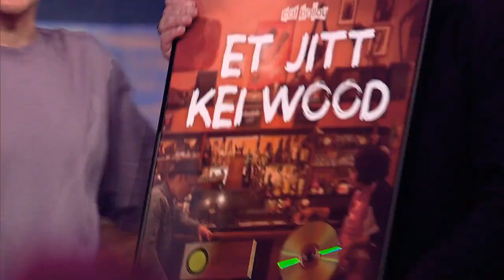Karneval in Köln 2023 - 200 Jahre Kölner Karneval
"Ov krüzz oder quer" lautet das Motto der diesjährigen Kölner Jubiläumssession. Und auch in diesem Jahr hat sich das Who is Who der prominenten Redner:innen und Musiker:innen für diesen großen Rosenmontagsabend angemeldet.

Alle Rechte liegen beim Westdeutschen Rundfunk (WDR).